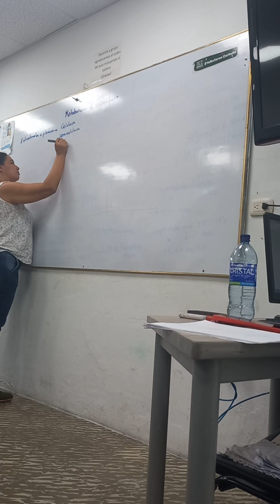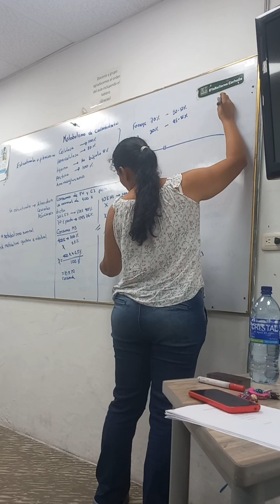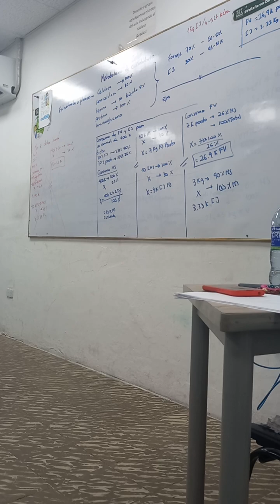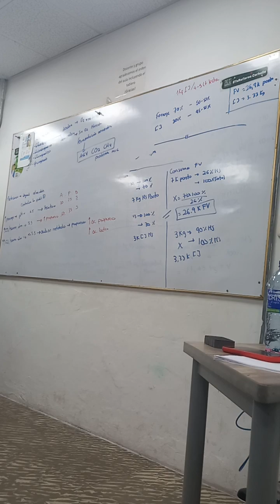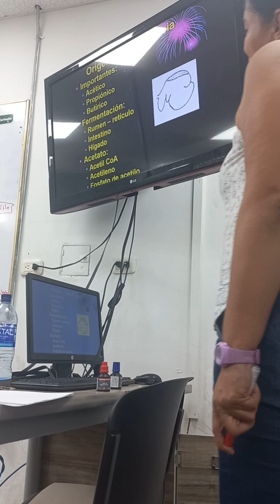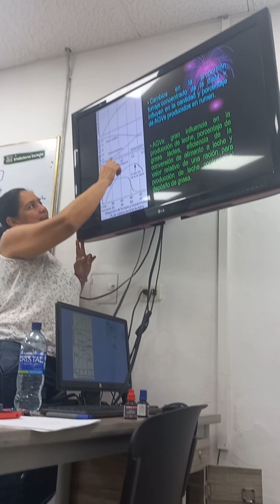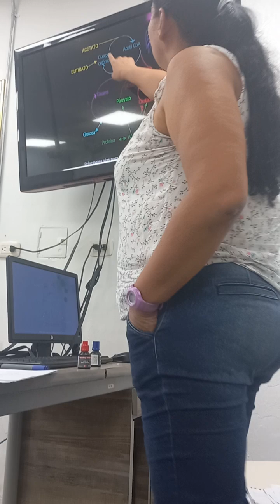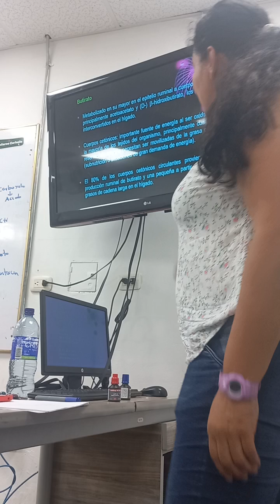clase 5 rumiantes